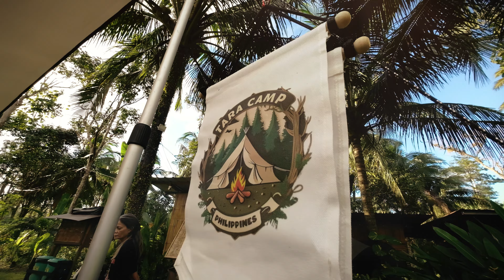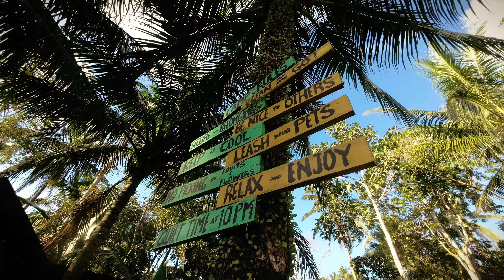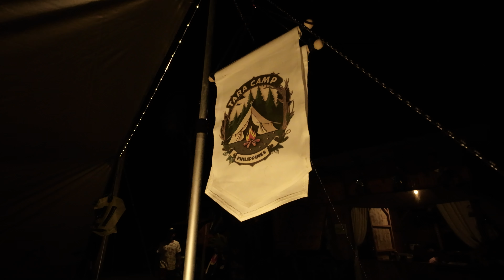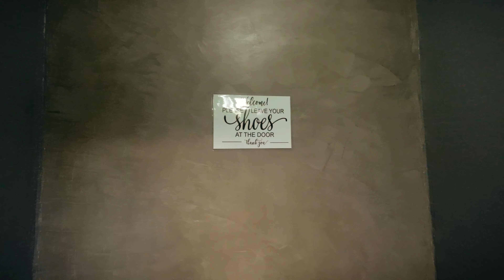Motocamping at Lupang Dalisdis | Mobi Garden Holiday 5.0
Exclusive camping vibes await at Lupang Dalisdis, Liliw Laguna.

Entrance fee:
300 pesos for motocampers
400 pesos for car campers

Entrance fee is inclusive of parking and tent pitching.
The campsite is accessible to all vehicles. It is well maintained, they have clean restrooms and this is the most peaceful and quiet campsite we've been to!

Staff and camp owners are accommodating and super cool! Highly recommended campsite!

They accommodate limited number of campers, so make sure to book a reservation as early as possible.

A side trip to the Sabelle river is a must.
By the river, they have kubos for you to stay for free!
Just pay 50 pesos for the locals who maintains the cleanliness of the river.

If you liked this video, make sure to hit thumbs up!